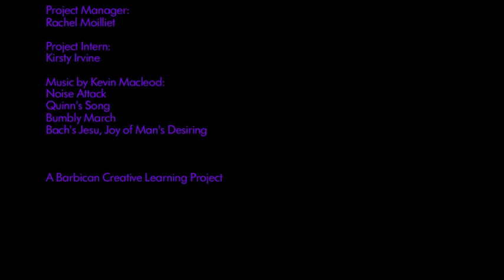Spike Milligan's Nice Doggie School Animation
Silhouette animation made by 8-9 year old primary school children as part of the London Children's Film Festival 2010